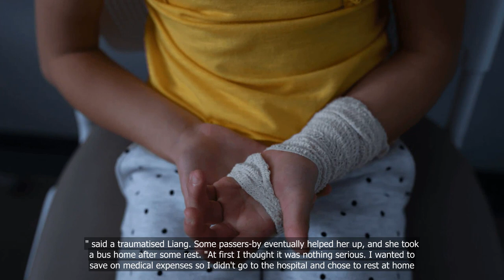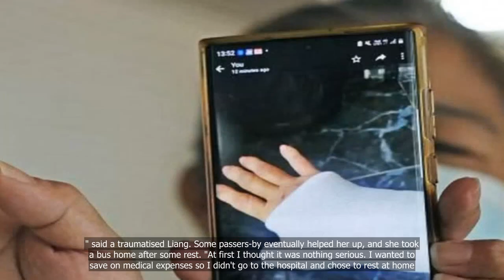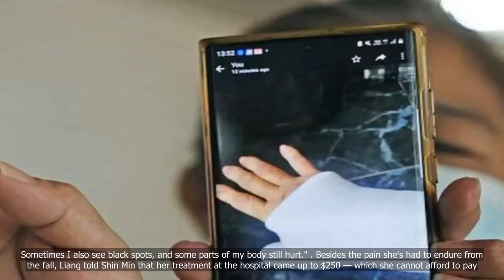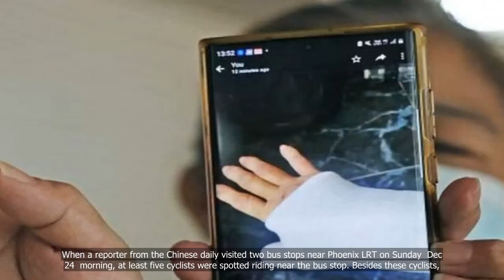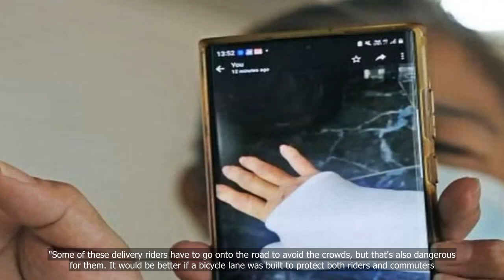'I couldn't get up at all': Woman left with fractured hand after bicycle knocks her over in Choa Chu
'I couldn't get up at all': Woman left with fractured hand after bicycle knocks her over in Choa Chu Kang

💗📌 Singapore